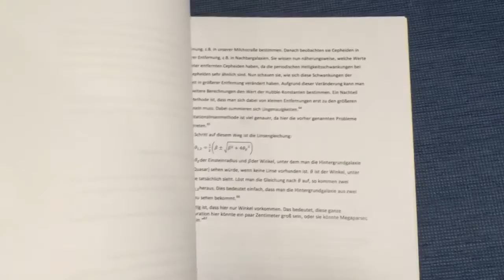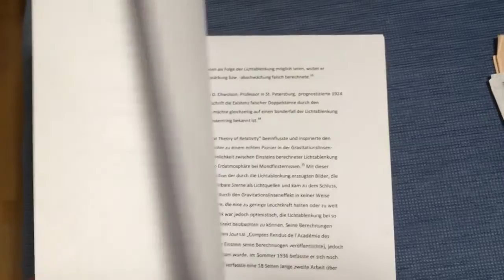Bewerbung Julian Lai - International Space Camp 2016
Julian Lai - Bewerbung für das International Space Camp 2016